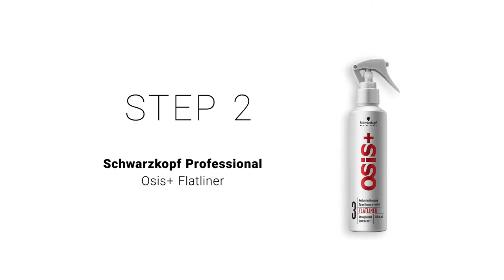Notino: Come arricciare i capelli con la piastra?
Onde che conquistano, ovunque tu sia? Noi sappiamo come ottenerle!
Dai un'occhiata al nostro tutorial e salpa sulle onde! ➿
Tutto ciò di cui hai bisogno è una piastra per capelli e questo fantastico must:

Spray per la termoprotezione dei capelli Schwarzkopf Professional Osis+ Flatliner